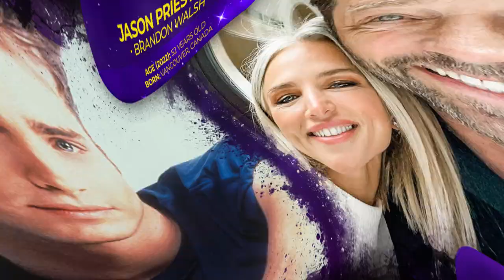Beverly Hills, 90210 (1990) - Then and Now - Real Age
Let's take a look at the cast of Beverly Hills, 90210. How They changed and their real age nowadays.
CAST
Jason Priestley - Brandon Walsh

Ian Ziering - Steve Sanders

Brian Austin Green - David Silver

Tori Spelling - Donna Martin

Joe E. Tata - Nat Bussichio

Jennie Garth - Kelly Taylor

Gabrielle Carteris - Andrea Zuckerman

Carol Potter - Cindy Walsh

James Eckhouse - Jim Walsh

Tiffani Thiessen - Valerie Malone

Kathleen Robertson - Clare Arnold

Shannen Doherty - Brenda Walsh

RIP
Luke Perry - Dylan McKay (age 53 years old)
Born: 1966 - Ohio, United States
Died: 2019 - California, United States